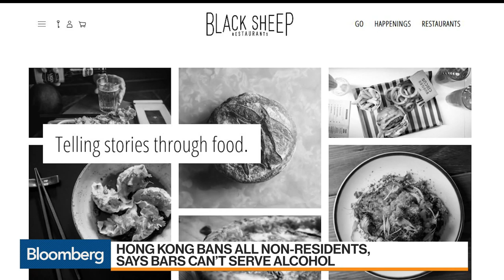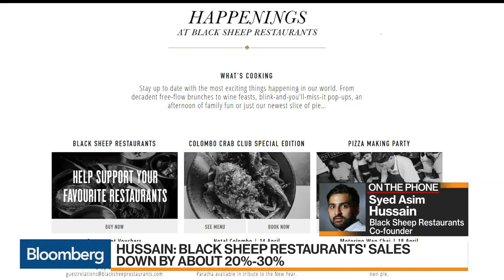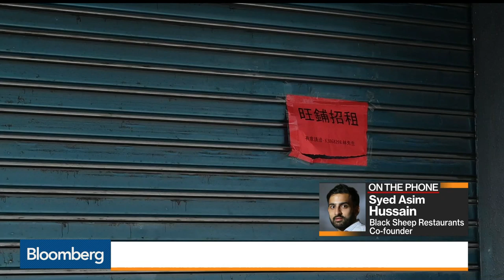Entire Year Will Continue to Be Difficult, Says Black Sheep Restaurants Co-Founder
Mar.23 -- Syed Asim Hussain, co-founder of Black Sheep Restaurants, discusses Hong Kong’s ban on bars serving alcohol and how the measure is impacting his business. He speaks on “Bloomberg Daybreak: Asia.”